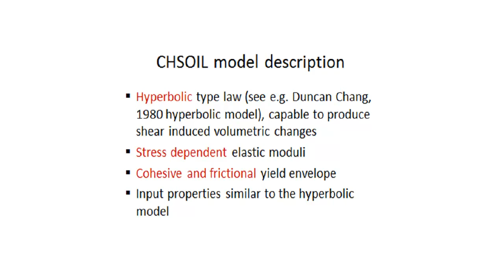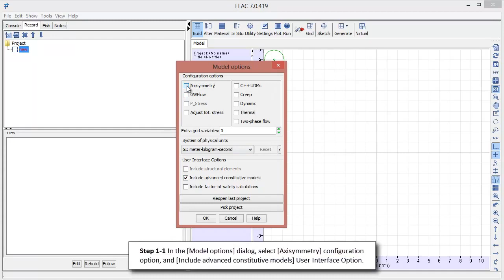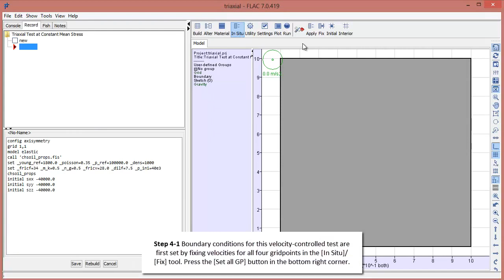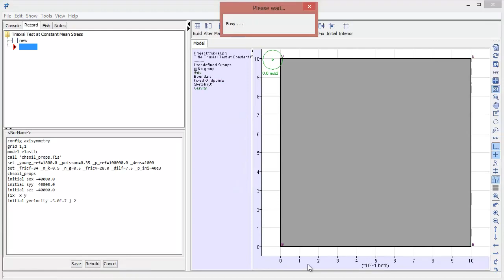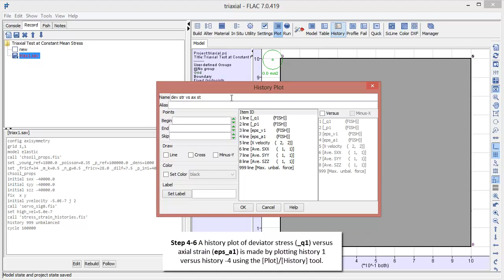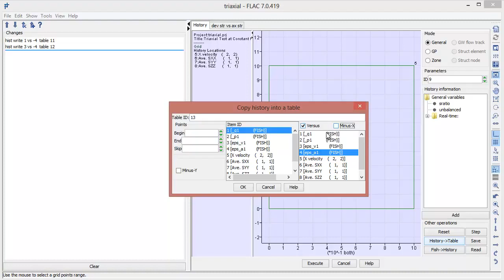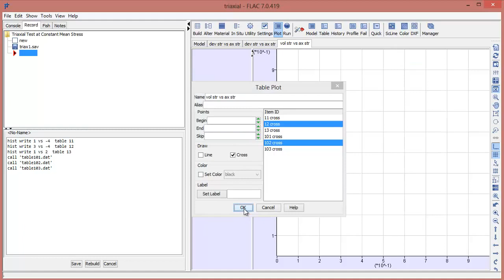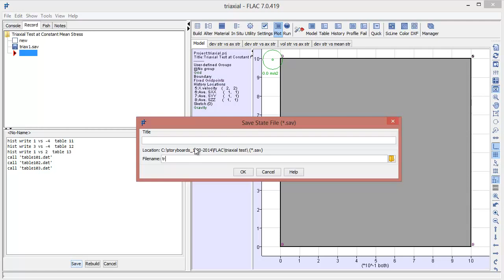Triaxial Shear Test on FLAC software with velocity control method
📌in this tutorial video (from Itasca) we are going to show you how to model triaxial lab test numerically using velocity control and axisymmetric approach. Should you require assistance in triaxial shear numerical modeling:
Please do not hesitate to get in touch with me: